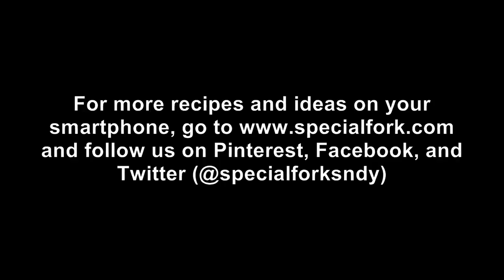How to cook short grain rice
My friend Kay remembers going home from school and having to scrub potatoes and put them on to boil for dinner.  I had a similar experience with the Asian version: making rice.

It's been years since I've made rice in a pot -- I always use my electric rice cooker, where it's as simple as measuring out rice and water, pressing a button and walking away until the rice is done.

But recently, in trying to help out people on Twitter wanting to know how to make rice, I thought of the technique my mom taught me years ago. This is not the definitive way to cook rice and I've only tried it for white, short-grain rice -- the sticky rice you get in Japanese restaurants.  But for this type of rice, the method works like a charm.

Some things to know:
• You need a heavy pot with a lid.
• Dry short-grain rice will yield about three times the quantity when cooked, so 1-1/2 cups of uncooked rice will make 4-1/2 cups of cooked rice.
• Once the rice is rinsed, measure water one-to-one; a cup of water to each cup of rice. (It's actually a little more water to rice, but you'll have residual water in the rice from rinsing.) Or use your finger to measure the depth of rice to determine how much water you need, as I show in this video.

Special Fork is a recipe website for your smartphone and PC that solves the daily dinnertime dilemma: what to cook now!  Our bloggers blog Monday through Friday to give you cooking inspiration.